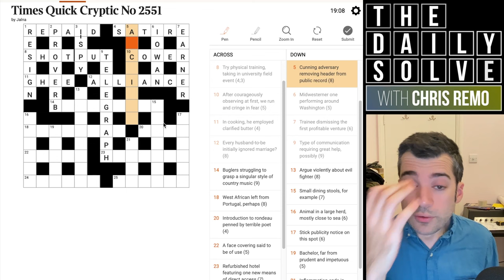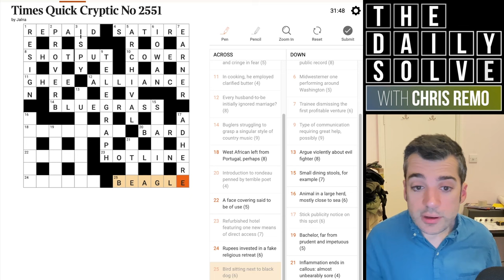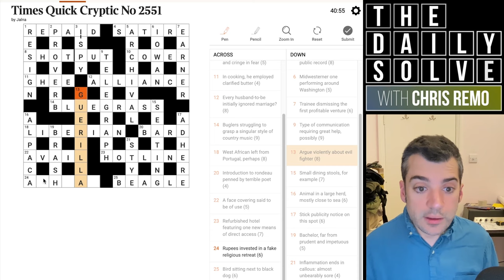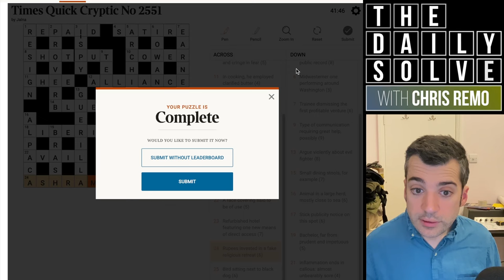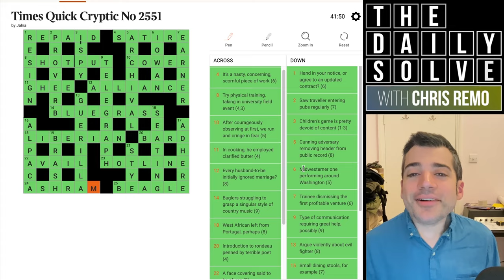How to Solve a British Cryptic Crossword - 19 December 2023 Times Quick Cryptic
In lieu of today’s NYT Crossword, enjoy this in-detail solve of a cryptic crossword from The Times (of London)!

This is the Times Quick Cryptic crossword puzzle for Tuesday, 19 December 2023: